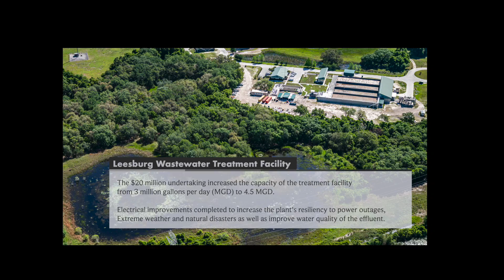Leesburg Wastewater Treatment Facility Ribbon Cutting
Join us on Thursday May 5th at 10am for the ribbon cutting ceremony for the new state of the art Leesburg Wastewater Treatment Facility